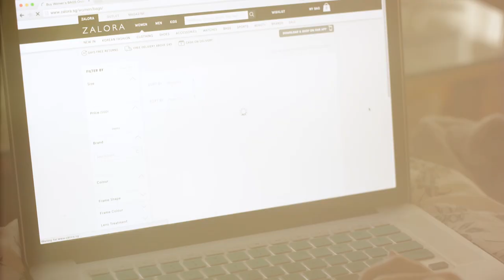[Trailer] Sandra Riley Tang x ZALORA | Great Online Shopping Fever